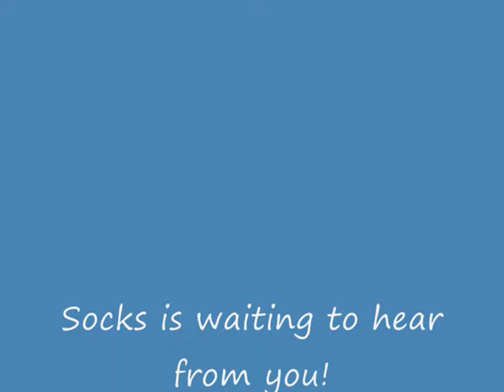Socks - Staffordshire Bull Terrier Avaliable for Adoption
Socks is a brindle and white female Staffordshire Bull Terrier both aged 3 years old.  Sausage is a really lovable rogue who came in with his sister and litter mate Socks. They are both quite excitable and these poor things have already had a very unsettled start in their first 18 months of life having been moved from pillar to post. They need plenty of exercise and stimulation to challenge them and they really need their forever home where we have no doubt that theyll be a fantastic addition to the family.  Two really smashing little dogs who need to be rehomed together.  Do you have an active life and two dog shaped spaces in your home?